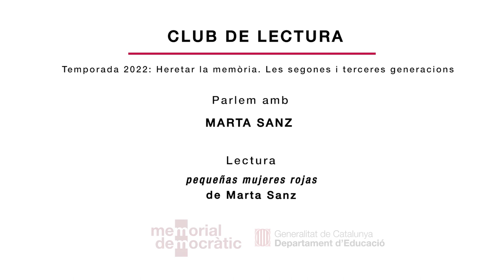Sessió 2 2022 - pequeñas mujeres rojas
Amb Pequeñas mujeres rojas l’escriptora tanca la trilogia dedicada al detectiu Arturo Zarco, un dels personatges més importants de la novel·la negra espanyola dels darrers anys. Després de Black, black, black (2010) i Un buen detective no se casa jamás (2012), l’autora madrilenya ens convida a submergir-nos en una novel·la tan negra com política.